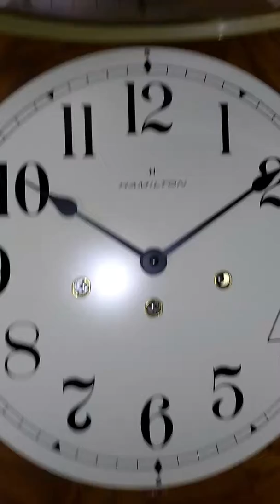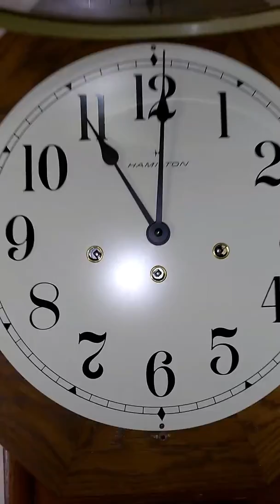Hamilton headmaster clock